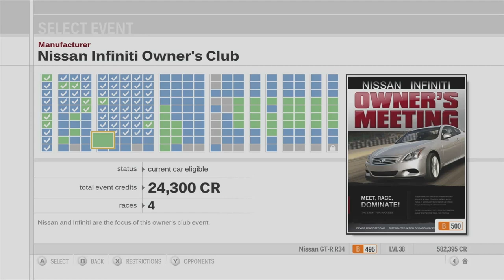Forza Motorsport 3 Playthrough - Nissan Infiniti, Mercedes Benz Owners Club - Episode 29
Chapters:
00:00 - Intro
00:45 - Nissan Infiniti Owners Meeting - Twin Ring Motegi
05:49 - Nissan Infiniti Owners Meeting - Suzuka Circuit
10:45 - Nissan Infiniti Owners Meeting - Sunset Peninsula
15:33 - Nissan Infiniti Owners Meeting - Circuit de Catalunya
20:37 - Mercedes Benz Owners Club - Amalfi Coast
25:58 - Mercedes Benz Owners Club - Road Atlanta
30:36 - Mercedes Benz Owners Club - New York Circuit
35:42 - Mercedes Benz Owners Club - Sunset Peninsula